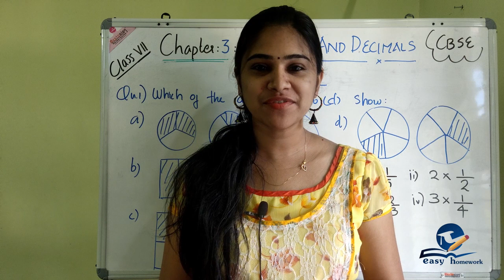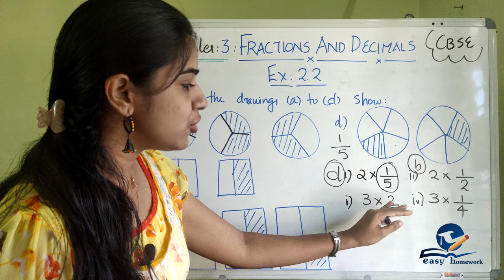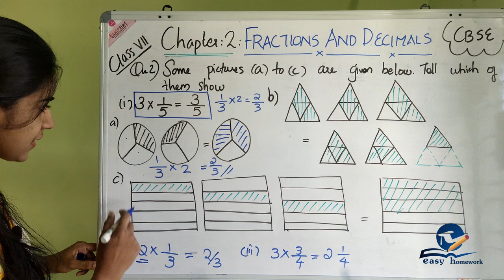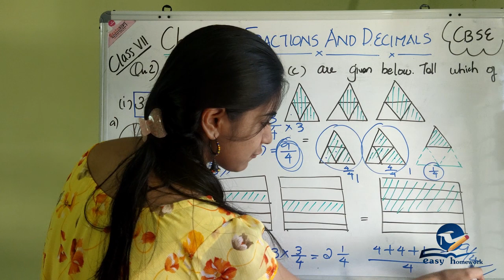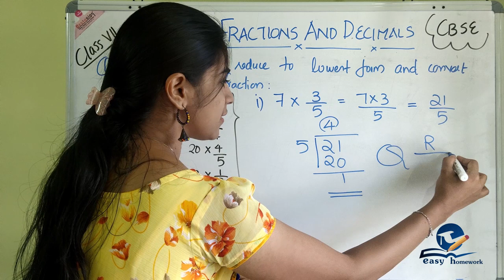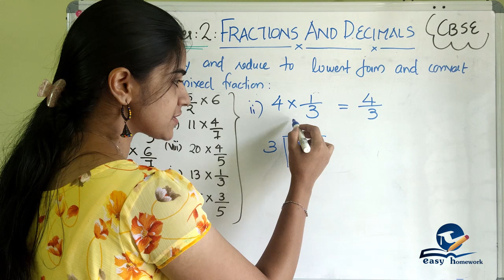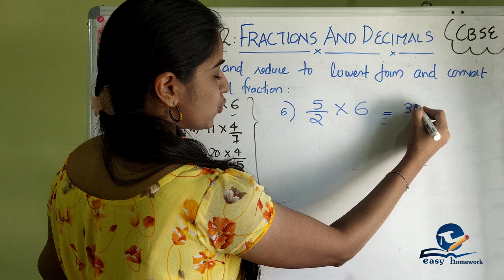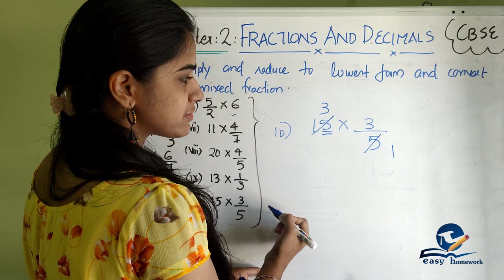FRACTIONS AND DECIMALS ||PART 6||CHAPTER 2|| CBSE MATHEMATICS SOLUTIONS FOR CLASS 7 in MALAYALAM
FRACTIONS AND DECIMALS || CHAPTER 2 || PART 6 || CBSE MATHEMATICS SOLUTIONS FOR CLASS 7 in Malayalam